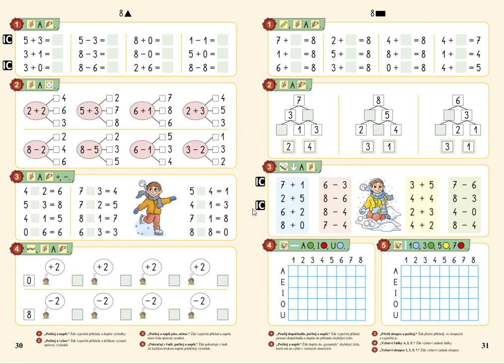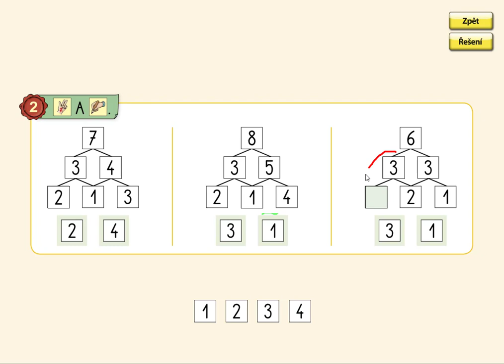Pamětné počítání v oboru 0 až 8, MATÝSKOVA MATEMATIKA 2. DÍL - POČÍTÁME DO DESETI, str. 31, cv.2